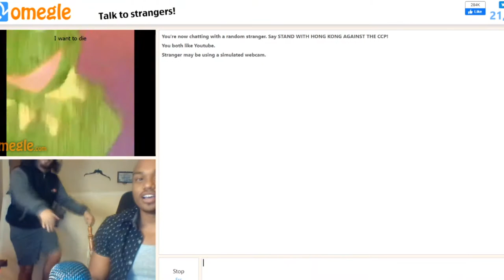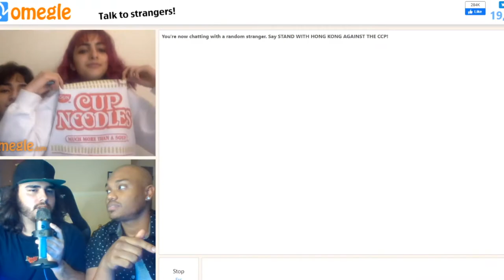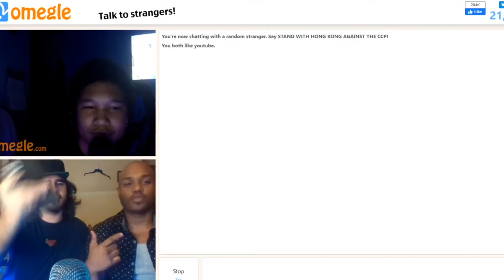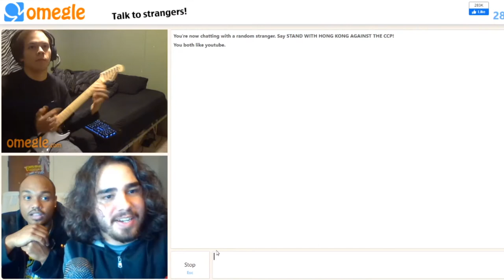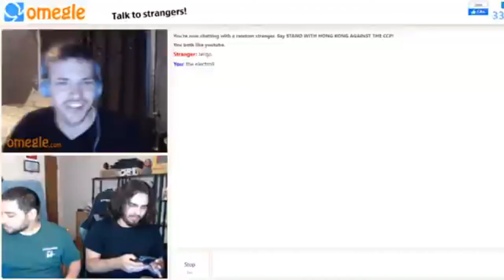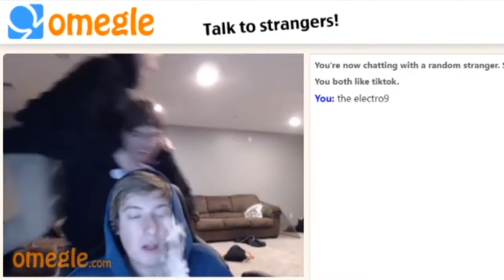Best Of Omegle!!!!! | Funniest Moments!!!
Hope you all enjoyed!!! Check my IG